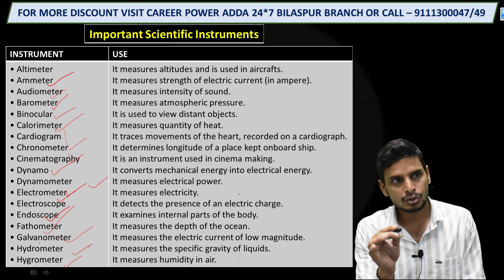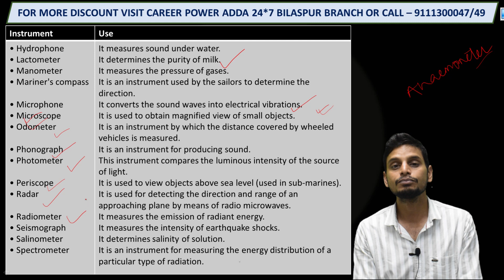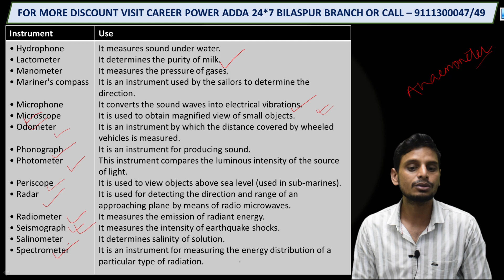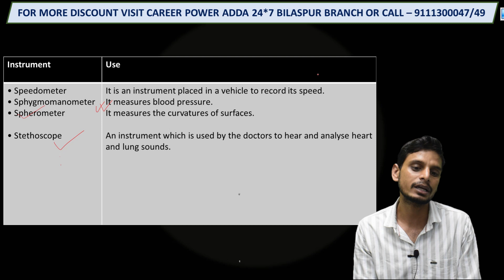Most Important Of Scientific Instruments Name By Rahul Sir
IMPORTANT OF SCIENTIFIC NAME By Rahul Sir

Welcome back to Adda 247GIM.In this episode of GS/GA  IMPORTANT OF SCIENTIFIC NAME

𝐓𝐨𝐩𝐢𝐜 𝐂𝐨𝐯𝐞𝐫𝐞𝐝 𝐢𝐧 this videos

IMPORTANT OF SCIENTIFIC NAME

𝑶𝒏 ADDA 247 - GIM channel. 𝙬𝙚'𝙧𝙚  𝒑𝒓𝒐𝒗𝒊𝒅𝒊𝒏𝒈 𝙨𝙨𝙘,𝙗𝙖𝙣𝙠𝙞𝙣𝙜,𝙘𝙜𝙥𝙨𝙘 𝙖𝙣𝙙 𝙖𝙡𝙡 𝙨𝙩𝙖𝙩𝙚 𝙜𝙤𝙫𝙚𝙧𝙣𝙢𝙚𝙣𝙩 𝙚𝙭𝙖𝙢 𝙘𝙤𝙣𝙩𝙚𝙣𝙩𝙨.. 𝑻𝒉𝒊𝒔 𝒗𝒊𝒅𝒆𝒐 𝒊𝒔 𝒇𝒐𝒓 𝒆𝒅𝒖𝒄𝒂𝒕𝒊𝒐𝒏𝒂𝒍 𝒑𝒖𝒓𝒑𝒐𝒔𝒆𝒔 𝒐𝒏𝒍𝒚.𝑪𝒐𝒑𝒚𝒓𝒊𝒈𝒉𝒕 𝑫𝒊𝒔𝒄𝒍𝒂𝒊𝒎𝒆𝒓 𝑼𝒏𝒅𝒆𝒓 𝑺𝒆𝒄𝒕𝒊𝒐𝒏 𝒕𝒉𝒆 𝑪𝒐𝒑𝒚𝒓𝒊𝒈𝒉𝒕 𝑨𝒄𝒕 1976,𝒂𝒍𝒍𝒐𝒘𝒂𝒏𝒄𝒆 𝒊𝒔 𝒎𝒂𝒅𝒆 𝒇𝒐𝒓 "𝒇𝒂𝒊𝒓 𝒖𝒔𝒆" 𝒇𝒐𝒓 𝒑𝒖𝒓𝒑𝒐𝒔𝒆𝒔 𝒔𝒖𝒄𝒉 𝒂𝒔 𝒄𝒓𝒊𝒕𝒊𝒄𝒊𝒔𝒎, 𝒄𝒐𝒎𝒎𝒆𝒏𝒕,𝒏𝒆𝒘𝒔 𝒓𝒆𝒑𝒐𝒓𝒕𝒊𝒏𝒈, 𝒕𝒆𝒂𝒄𝒉𝒊𝒏𝒈,  𝒂𝒏𝒅 𝒓𝒆𝒔𝒆𝒂𝒓𝒄𝒉.𝑭𝒂𝒊𝒓 𝒖𝒔𝒆 𝒊𝒔 𝒂 𝒖𝒔𝒆 𝒑𝒆𝒓𝒎𝒊𝒕𝒕𝒆𝒅 𝒄𝒐𝒑𝒚𝒓𝒊𝒈𝒉𝒕 𝒔𝒕𝒂𝒕𝒖𝒆 𝒕𝒉𝒂𝒕 𝒎𝒊𝒈𝒉𝒕 𝒐𝒕𝒉𝒆𝒓𝒘𝒊𝒔𝒆 𝒃e 𝒊𝒏𝒇𝒓𝒊𝒏𝒈𝒊𝒏𝒈,𝒏𝒐𝒏-𝒑𝒓𝒐𝒇𝒊𝒕, 𝒆𝒅𝒖𝒄𝒂𝒕𝒊𝒐𝒏𝒂𝒍 𝒐𝒓 𝒑𝒆𝒓𝒔𝒐𝒏𝒂𝒍 𝒖𝒔𝒆 𝒕𝒊𝒑𝒔 𝒕𝒉𝒆 𝒃𝒂𝒍𝒂𝒏𝒄𝒆 𝒊𝒏 𝒇𝒂𝒗𝒐𝒓 𝒐𝒇 𝒇𝒂𝒊𝒓 𝒖𝒔𝒆.